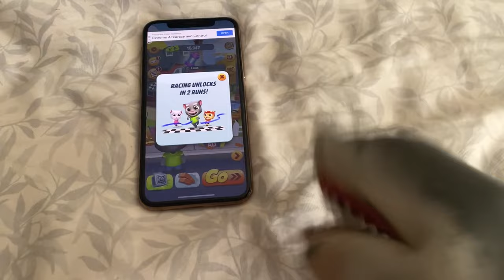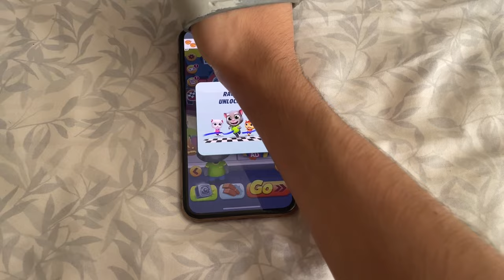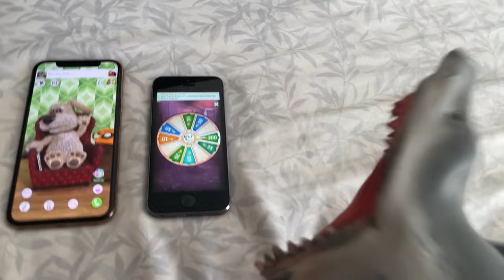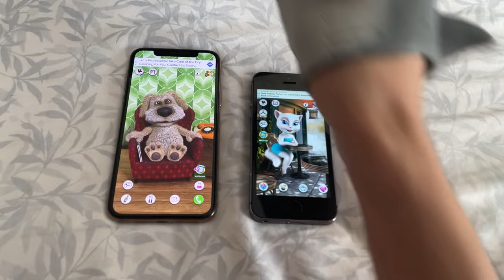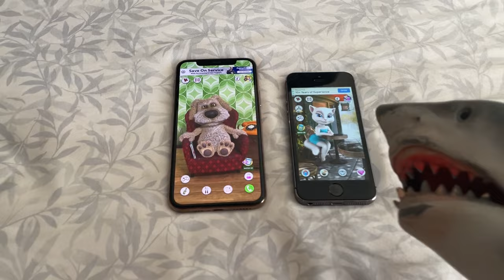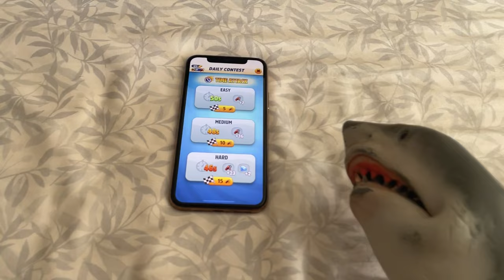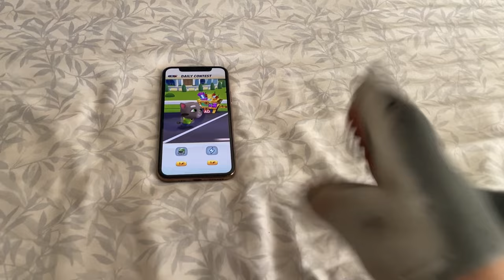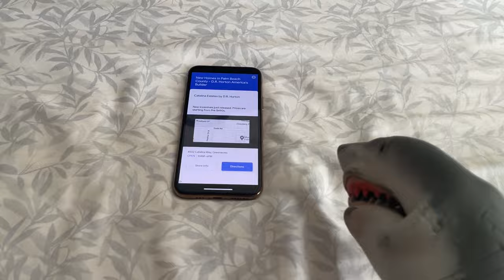SB Movie: Shark Puppet plays Talking Tom Gold Run!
Shark Puppet plays Talking Tom Gold Run where he rages because he keeps losing the race!